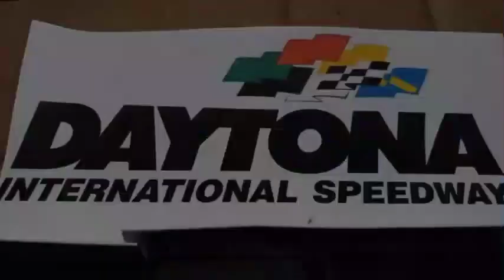NASCAR Stop Motion // Milk Cup Series // CLOSEST FINISHES!!